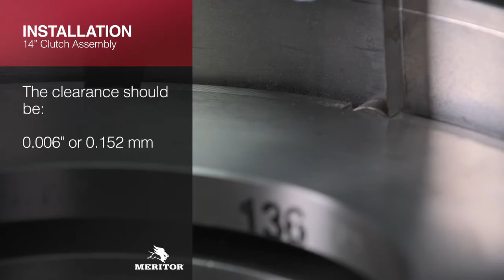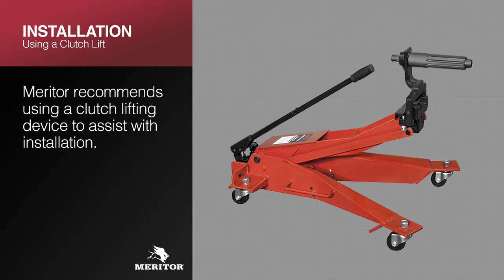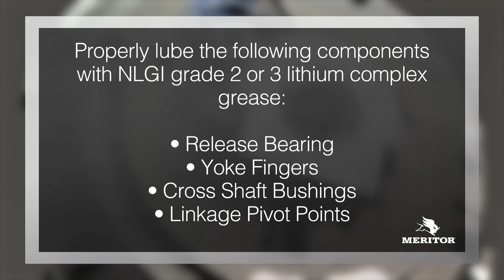Meritor Just in Time Training Series: Clutch Installation